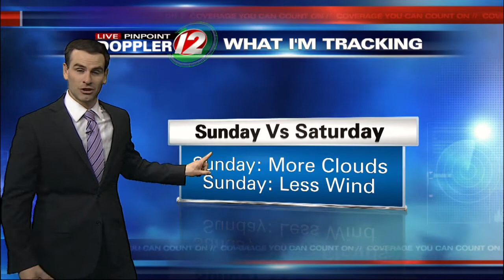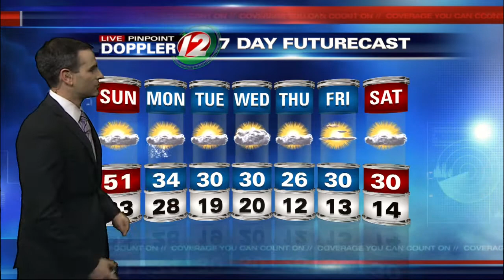Saturday Night Forecast